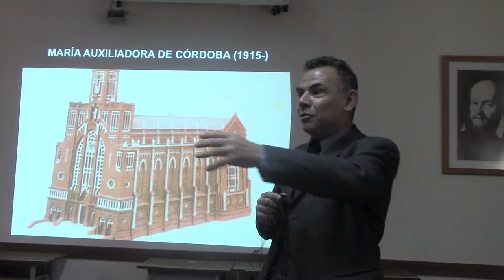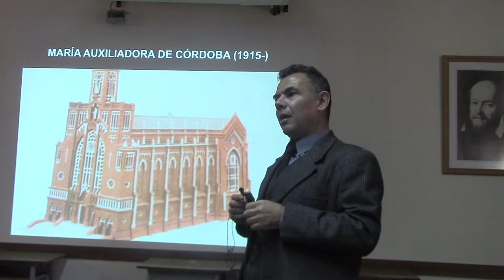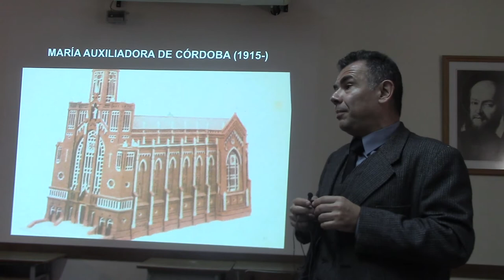03 NO SE PUEDE HACER ARQUITECTURA RELIGIOSA SIN SABER DE RELIGIÓN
IGLESIAS SALESIANAS DE EXPOSTACIÓN. Presentación del Dr. Juan Antonio Lázara Investigador de ESEADE en el Seminario ACSSA-A. Figuras salesianas significativas e innovadoras en el siglo XX realizada el 11 de septiembre 2018 en Almagro- Ciudad de Buenos Aires y con la participación de destacados historiadores, archivistas e investigadores salesianos como Laura Mombello (Antropóloga), María Andrea Nicoletti (historiadora), Nicolás Moretti (Historiador), Walter París (presbítero), Pamela Alarcón (archivista) y Ariel Fresia (historiador).